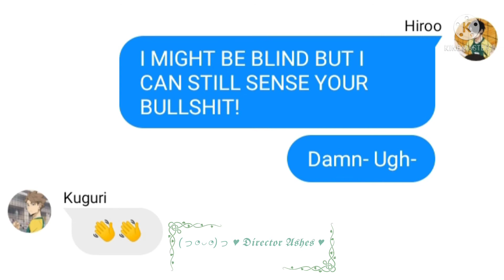Hiroo meeting Kuguri for the first time